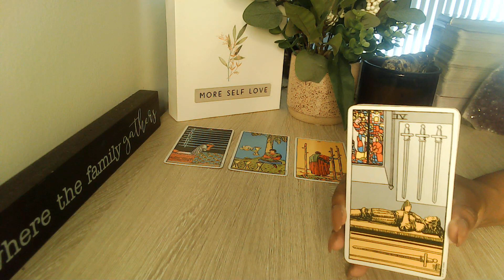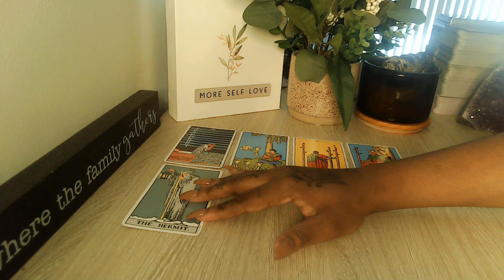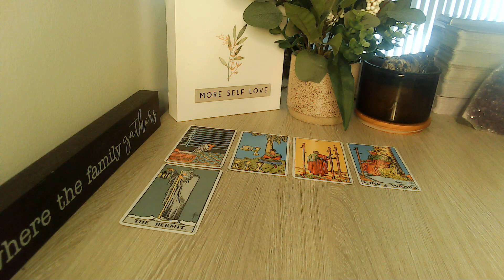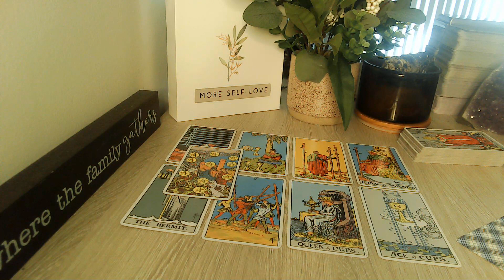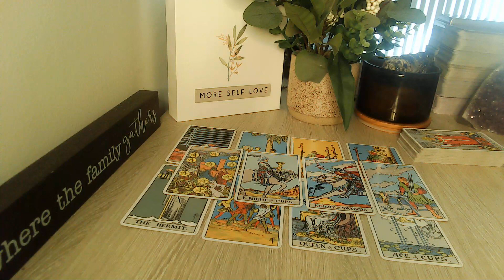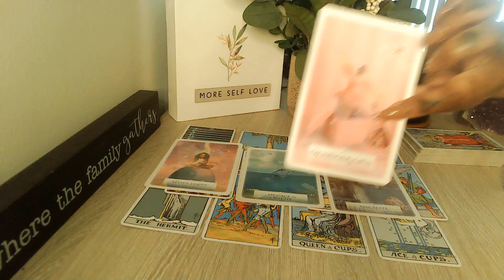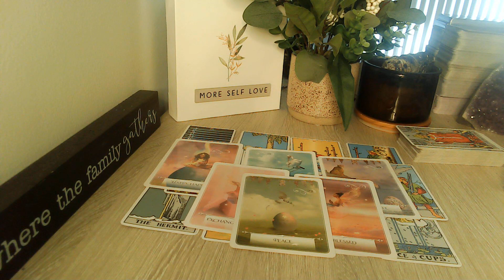TAURUS YOU ARE SO BLESSED AND SO HAPPY! ☀️☀️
Welcome, Everyone!! 👋